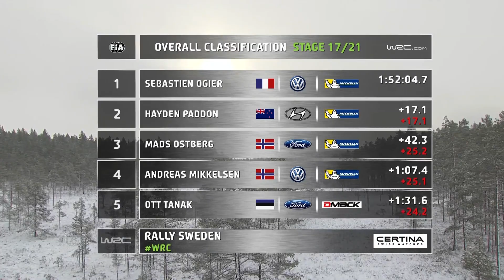WRC Rally Sweden 2016: Stages 13-17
FIA World Rally Championship - Rally Sweden 11-14 February 2016
WRC Top 5 after SS17: 1.Ogier 1h52m04.7s, 2.Paddon +17.1s, 3.Ostberg +42.3s, 4.Mikkelsen +1m07.4s, 5.Tanak +1m31.6s
Watch the one hour Re-LIVE SS16 and all WRC Onboard Videos on wrcplus.com!

New Record & Colin´s Crest Award winner 2016 with a 45-metres jump (video will follow): Eyvind Brynildsen/ Anders Fredriksson (M-Sport) WRC 2016 World Rally Championship